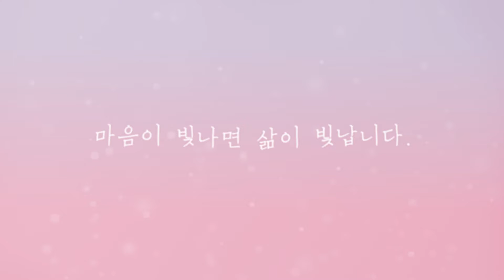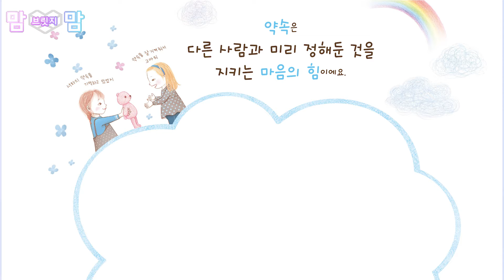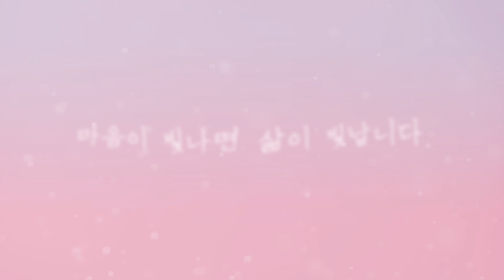마음빛깔 2호 2단계 가정활동영상 ‘약속은 00이다'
마음빛깔 2호 2단계 4주 가정활동영상 ‘약속은 00이다'